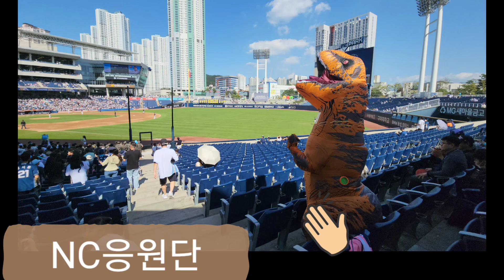공룡🦕 NC파크 야구장브이로그 응원